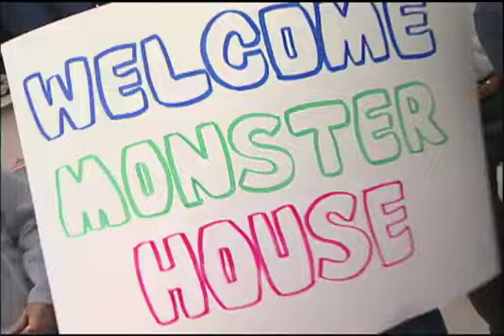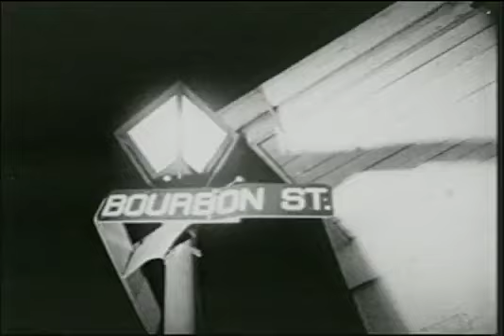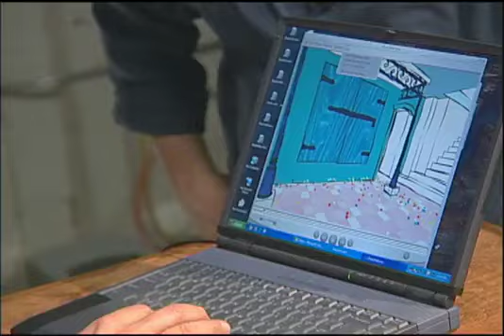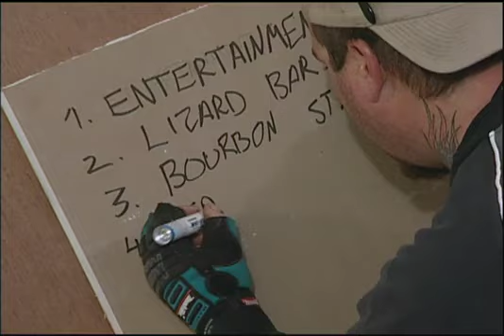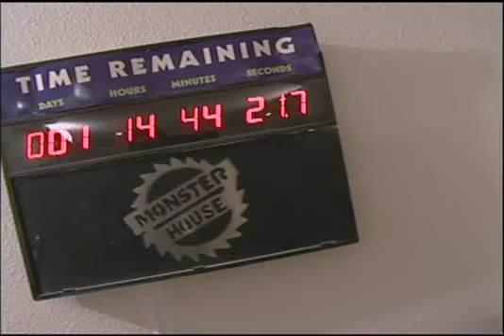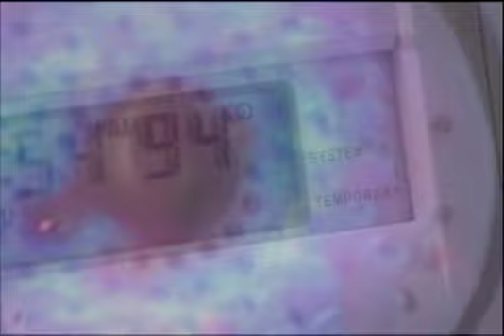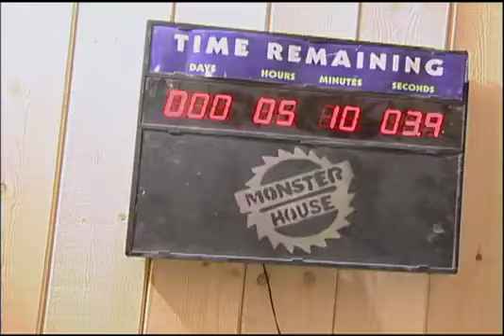Monster House Episode 20 | FULL EPISODE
A team of skilled, and sometimes unskilled, labourers, designers and contractors go up against the clock to give a house a themed remodelling. Other than picking the theme, the owners have no say in the design process. Hilarity ensues when builders clash, problems arise and the five day time limit looms.